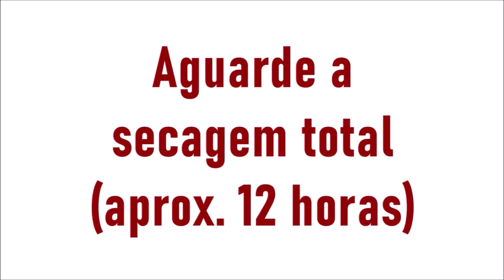Ideia fácil com TINTA RENDA da Eliane Tanelli - Flávia Martins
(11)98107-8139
Acesse o site da ELIANE TANELLI. Clique neste link abaixo: